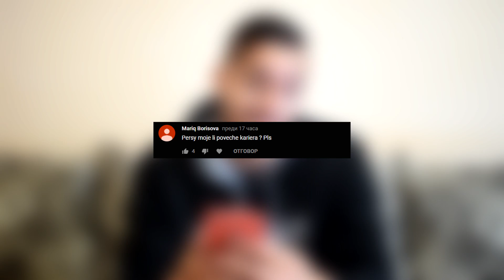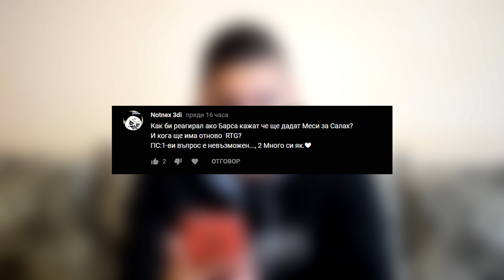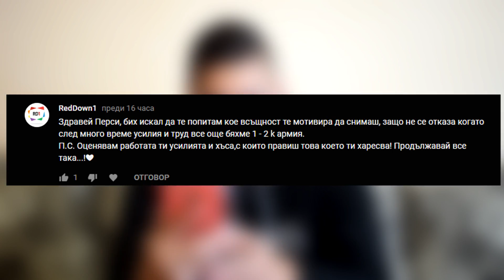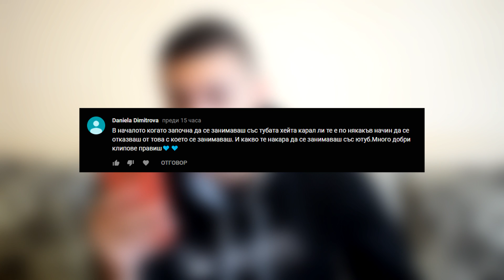МЕСИ ЗА САЛАХ?? КАК ЗАПОЧНАХ? ВЪПРОСИ И ОТГОВОРИ #1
▼ За мен!

▼ Партньори!
➦  Dekstop.bg! Промо код "ПЕРСИ или PERSI" за от 3-6% отстпъка

▼ ARX ➧  Армията на българските геймъри вече има своя крепост!